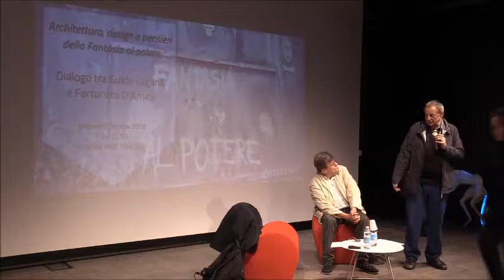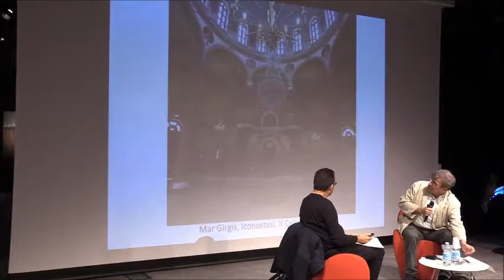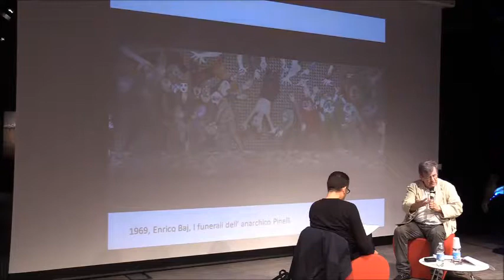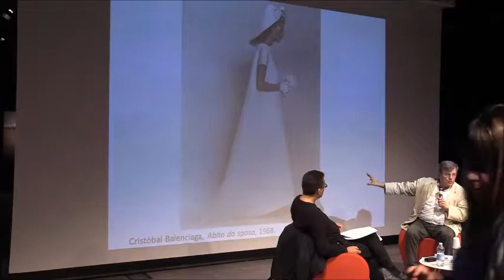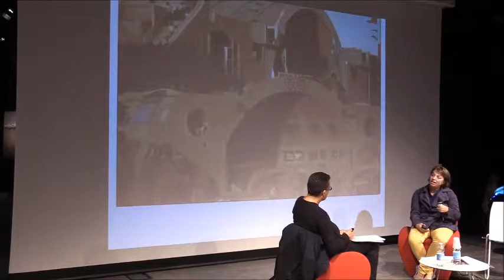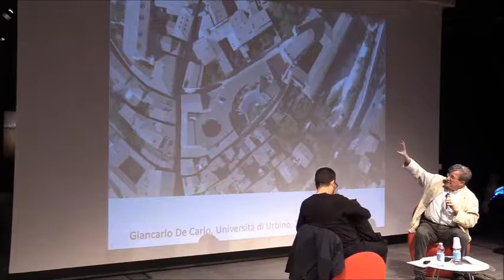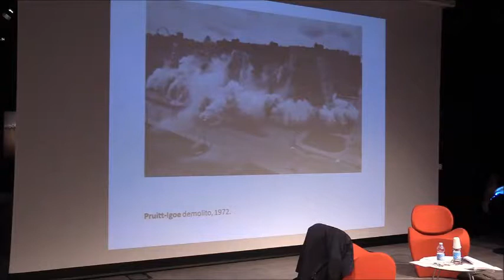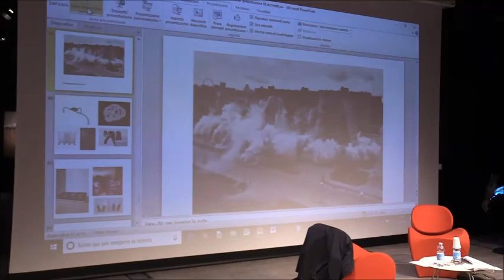Lavorare... ad Arte - Architettura, design e pensieri della Fantasia al potere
Continua il ciclo Lavorare... ad Arte
Dialogo tra Guido Laganà e Fortunato D’Amico

Martedì 2 ottobre 2018 Ore 17.30
Polo del ‘900, Sala '900

Per festeggiare il primo anno di attività del ciclo di conversazioni attorno al tema del lavoro nel contesto artistico-culturale, e in occasione del cinquantenario del 1968, riprendiamo il ciclo di iniziative in collaborazione con il Dipartimento Educazione del Castello di Rivoli Lavorare... ad Arte con alcuni appuntamenti ad hoc curati e introdotti da Fortunato D'Amico, curatore indipendente laureato in architettura.

Nel terzo incontro, dal titolo Architettura, design e pensieri della Fantasia al potere, Fortunato D'Amico intervista Guido Laganà, architetto e docente presso il Politecnico di Torino. Progetto e ricerca, saldati nella sperimentazione dell’architettura, costituiscono la cifra del lavoro di Laganà, caratterizzato da una continua tensione verso il “limite”.